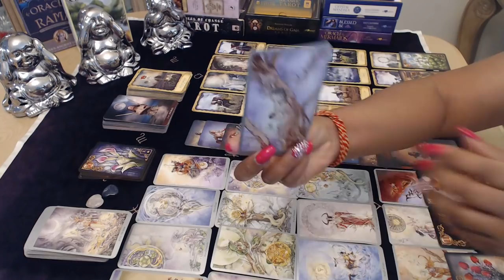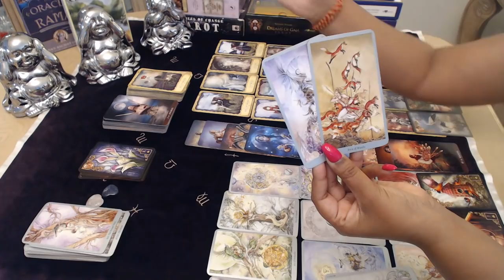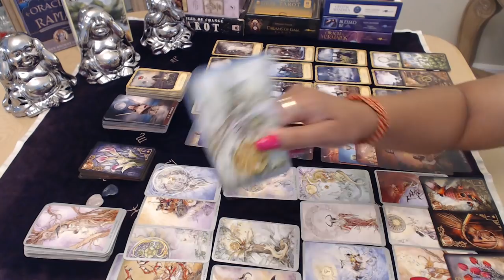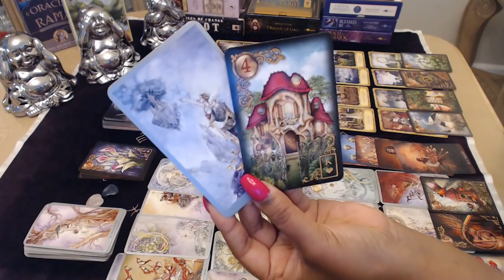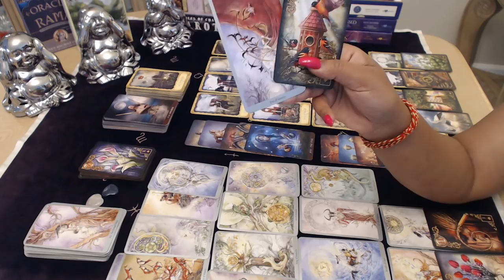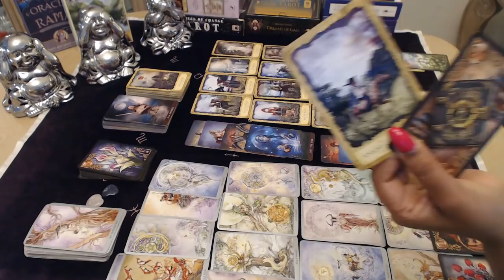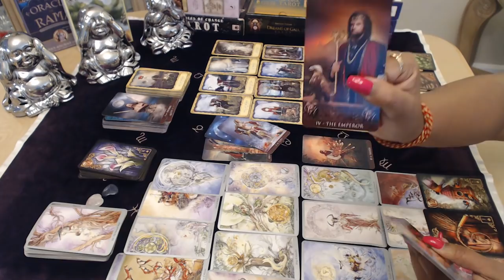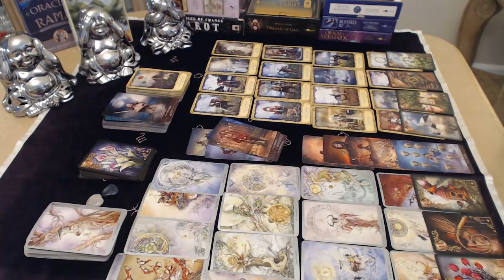Twin Flame Energy Check In - DM in heavy energy - relationship is a bit stuck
To purchase our Twin Flame Tarot deck please go to my sister's site - Mystic Moon.